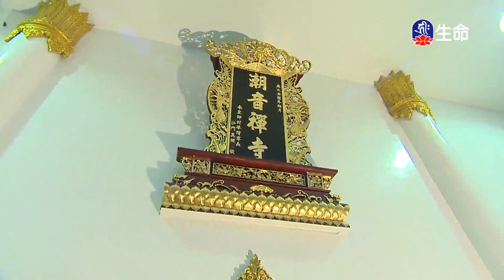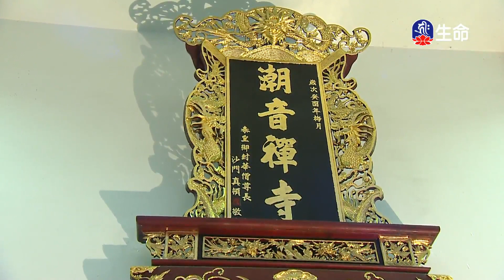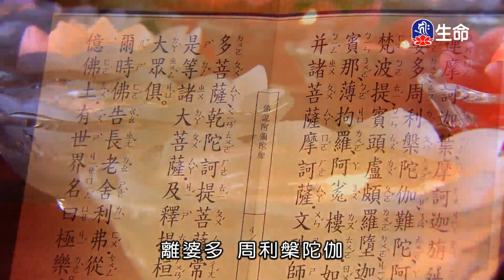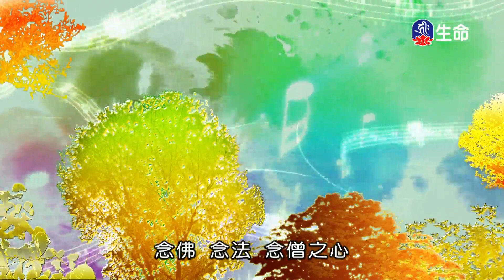潮音寺晚課_晚課_(lifetv_20201028_16：00)